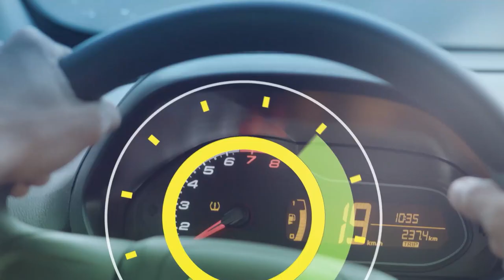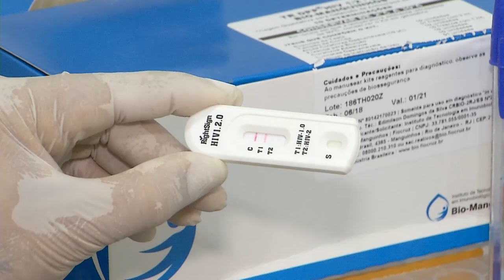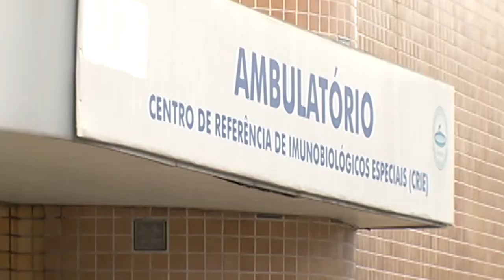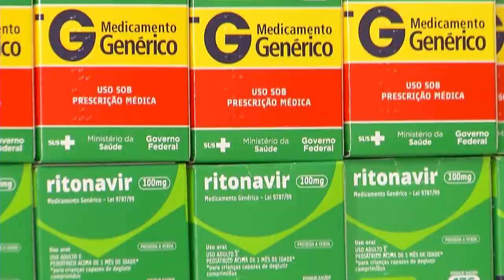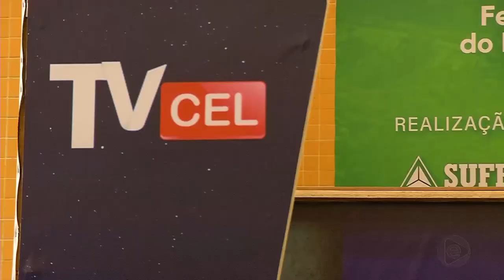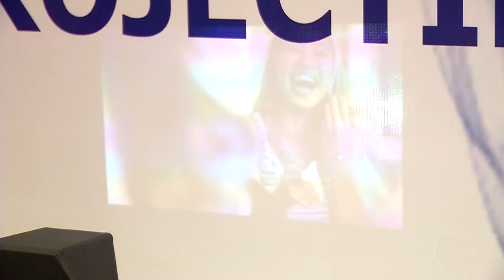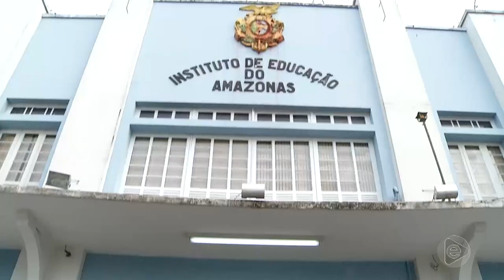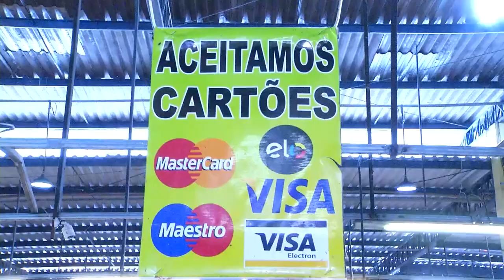6 Horas Notícias – 02 12 2019 01º Bloco